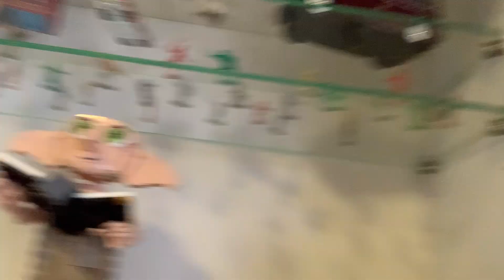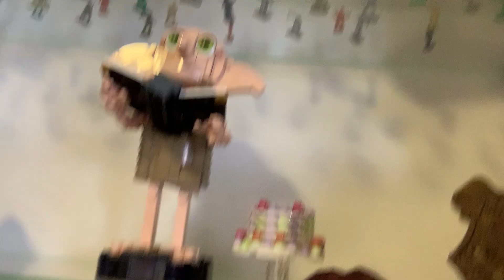I got UFC 300 prime and Austin Mathews prime!